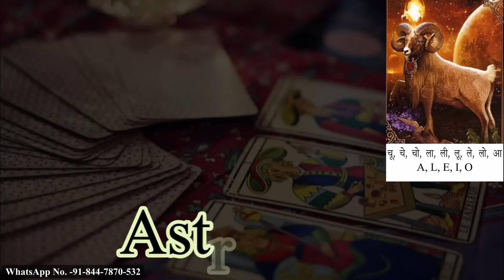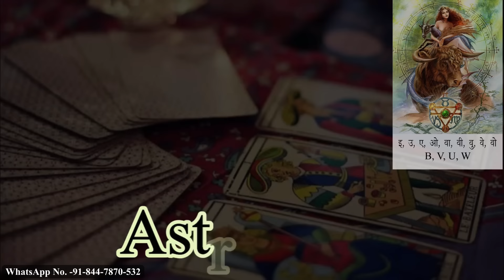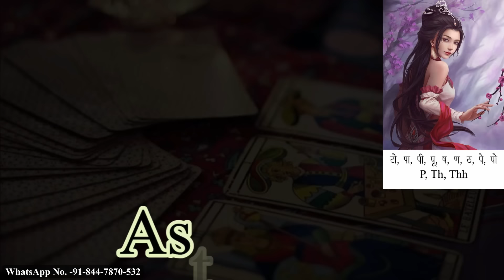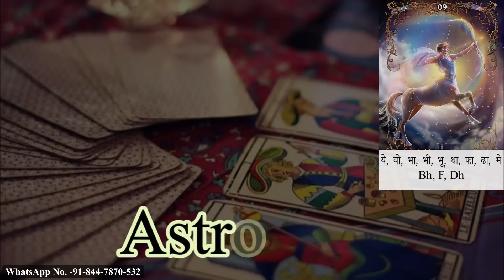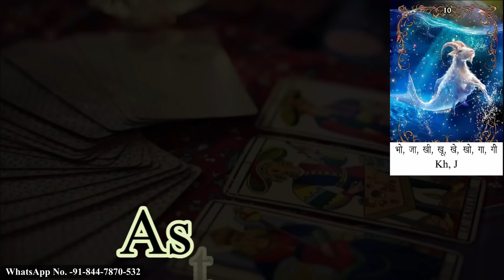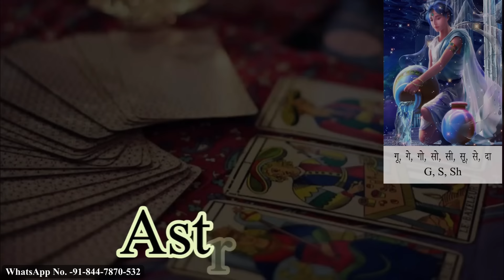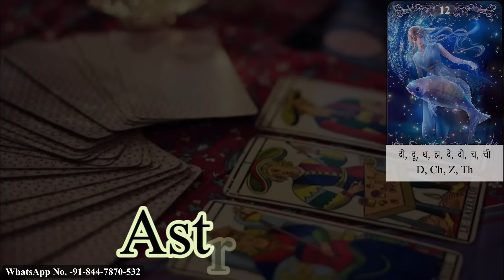साप्ताहिक राशिफल 25 to 31 March 2024 Tarot Horoscope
Tarot साप्ताहिक राशिफल ~ 25 to 31 March 2024 Weekly Horoscope
यह राशिफल चंद्र राशि पर आधारित है | 12 राशियों के अक्षर नीचे दिए गए हैं
Time Stamp:
00:00 Start
01:24 - Aries मेष राशि
07:29 - Taurus वृषभ राशि
16:50 - Gemini मिथुन राशि
22:25 - Cancer कर्क राशि
30:30 - Leo सिंह राशि
35:29 - Virgo कन्या राशि
40:32 - Libra तुला राशि
45:18 - Scorpio वृश्चिक राशि
50:00 - Sagittarius धनु राशि
55:08 - Capricorn मकर राशि
59:13 - Aquarius कुम्भ राशि
01:04:36 - Pisces मीन राशि
For Personal Reading and consultancy (PAID) |
Weekly Tarot Reading in Hindi | Weekly Messages from Spiritual Sprits and Divine Angels of Traditional Tarot and Zen Tarot Deck.
1. मेष Aries  चू, चे, चो, ला, ली, लू, ले, लो, आ  A, L, E, I, O
2. वृषभ  Taurus   ई, उ, ए, ओ, वा, वी, वू, वे, वो B, V, U, W
3. मिथुन Gemini  का, की, कू, घ, ङ, छ, के, को, ह K, CHH, GH, Q, C
4. कर्क Cancer  ही, हू, हे, हो, डा, डी, डु, डे, डो DD, H
5.  सिंह  Leo  मा, मी, मू, मे, मो, टा, टी, टू, टे M, TT
6. कन्या  Virgo  ढो, प, पी, पू, ष, ण, ठ, पे, पो P, THA
7. तुला Libra  र, री, रू, रे, रो, ता, ति, तू, ते R, T
8. वृश्चिक  Scorpio  तो, न, नी, नू, ने, नो, या, यि, यू N, Y
9. धनु Sagittarius य, यो, भा, भि, भू, ध, फा, ढ, भे  BH, F, DH
10. मकर  Capricorn भो, जा, जी, खी, खू, खे, खो, गा, गी KH, J
11. कुम्भ  Aquarius गू, गे, गो, स, सी, सू, से, सो, द G, S, SH
12. मीन Pisces  दी, दू, थ, झ, ञ, दे, दो, च, ची D, CH, Z, TH